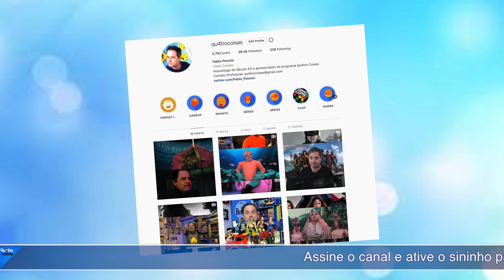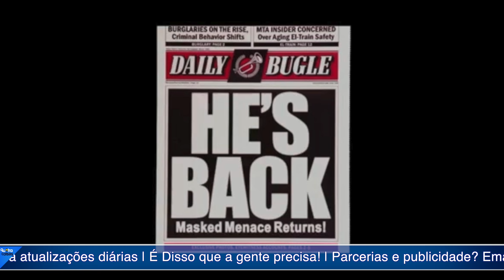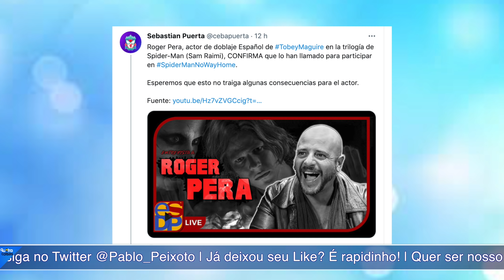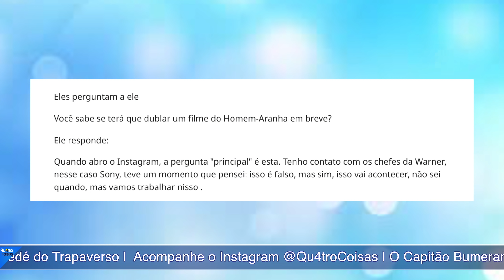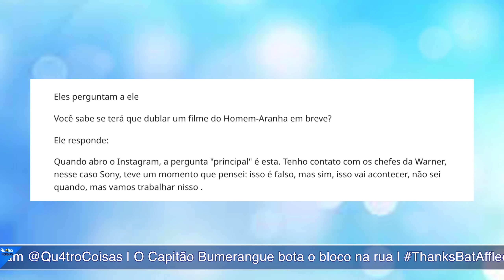DE NOVO? DUBLADOR DE TOBEY MAGUIRE CONFIRMA QUE ESTARÁ EM NOVO FILME!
Pablo Peixoto do Qu4tro Coisas fala sobre outro possível vazamento de Spider-man NBo Way Home

 Roger Pera, dublador oficial de Tobey Maguire na Espanha, confirmou que ele está trabalhando em Spider-Man: No Way Home, em uma entrevista para o canal no YouTube ELSOTANODELPLANET.

Esse é o primeiro trabalho de dublagem de Pera em um filme do MCU. Vale mencionar, que Rodri Martín, dublador espanhol de Evan Peters, também havia confirmado que o astro intepretaria o Mercúrio em WandaVision.

Roger também deu voz ao Tobey em O Grande Gatsby e O Dono do Jogo, além de claro, dublar o ator na trilogia do Homem-Aranha de Sam Raimi.